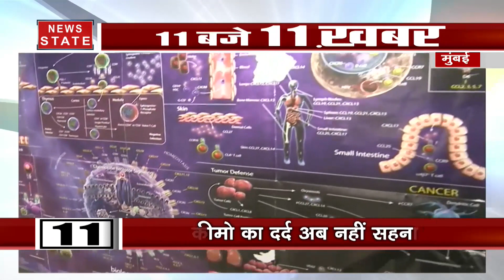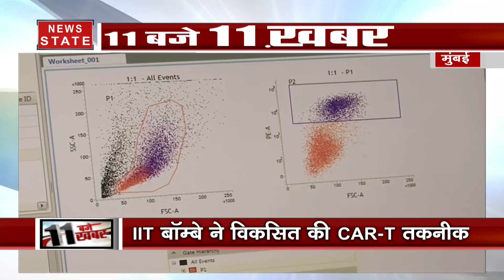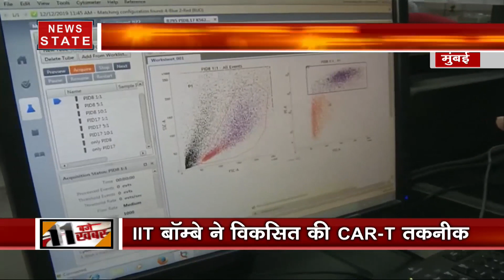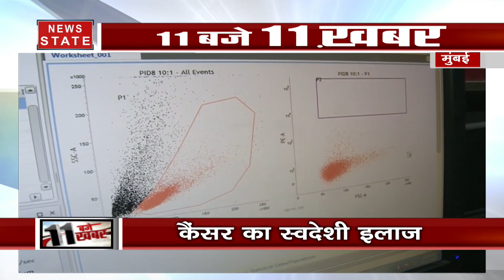अब स्वदेशी इलाज से 100 प्रतिशनत ख्तम होगा कैंसर, IIT बॉम्बे ने विकसित की CAR-T तकनीक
सबसे खतरनाक कहे जाने वाली बीमारी कैंसर का इलाज मिल गया है. IIT बॉम्बे के वैज्ञानिकों ने कैंसर जैसी लाइलाज बीमारी को जड़ से खत्म करने की दवा खोज निकाली है. बिना कीमो थेरेपी और बिना महंगे इलाज के अब आम लोग कैंसर से पूरी तरह निजात पा सकते है. 20 लाख रुपए में अब कैंसर का इलाज संभव है. इसके साथ ही T-सेल से

News State Apps डाउनलोड करें:
Download Android and iOS Apps for more updates: